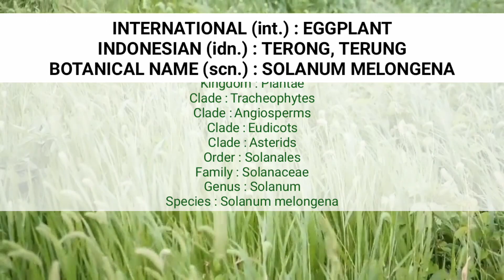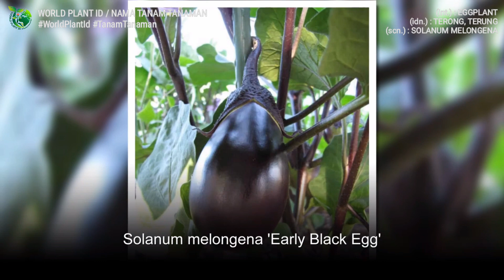290+ EGGPLANT VARIETIES PART 3 | BRINJAL | AUBERGINE | TERONG | SAYUR | VEGETABLE | WORLD PLANT ID